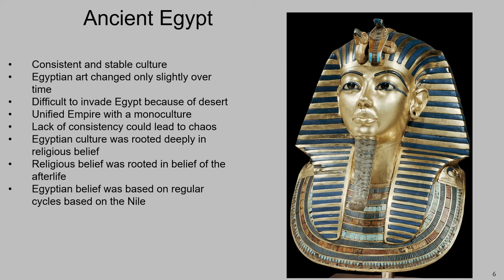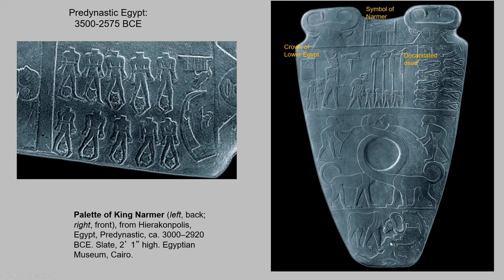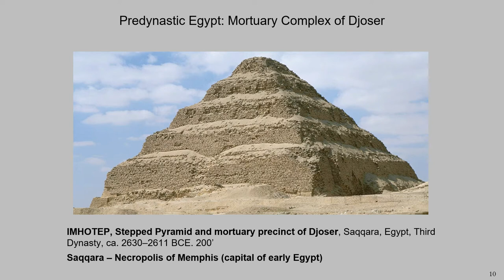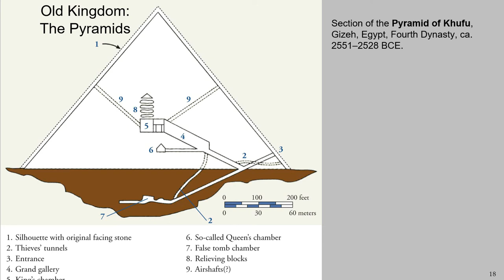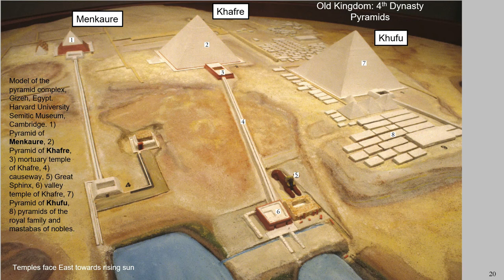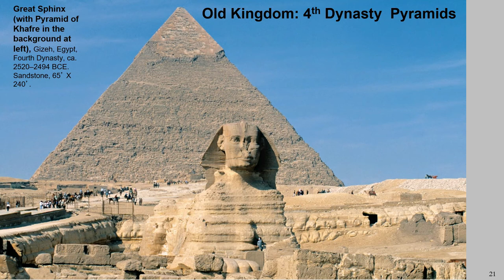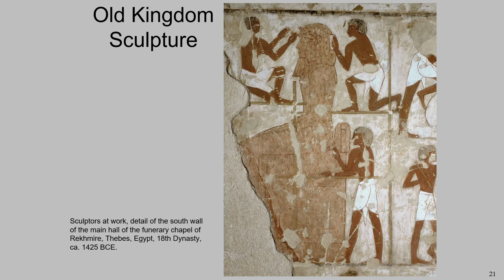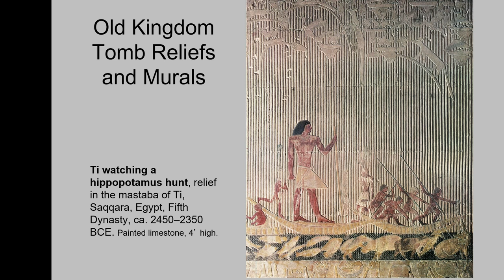Art of Ancient Egypt Pt. 1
Between the Middle and New Kingdoms a foreign power called the Hyksos from Mesopotamia invaded and conquered parts of Egypt. This was resolved in the 16th c. BCE when the 17th and 18th Dynasties rose up and conquered their invaders. During the New Kingdom Egypt reached its height in terms of power and size.

One of the major changes to architecture during the New Kingdom was the abandonment of the use of pyramids for burial and the introduction of underground tombs to house the dead. Temple were still important for the worship of the god-king Pharaohs, so a new kind of temple called Mortuary Temples took the place of the pyramids as symbols of the pharaoh's divine power. The most radical change in Egyptian culture and art, also, arose during the New Kingdom. A Pharaoh called Akhenaten took the throne of Egypt and intorduced a new, monotheistic religion to the region. This deep and significant shift in religious and cultural practice shook Egyptian culture to it's core. And although the changes were short lived and ended with Akhenaten's rule, the art left behind from this era called the Amarna period demonstrates that Egyptian artists were allowed to break away from the norms of traditions if allowed to do so.

VOCABULARY LIST

This is a list of important vocabulary words for. The definition of many of these words can be found in the glossary of your textbook, Gardner's Art through the Ages. Make sure you are familiar with the meaning of all these words by the end of the chapter.

Rosetta stone
Hieroglyph
Heraldic grouping
Ka
Mastaba
Stepped pyramid
Column
Capital
Colonnade
Engaged column
Fresco Seco
Hypostyle
Sunken relief
Diorite
Pylon Temple
Clerestory
Canopic Jar
Amarna Period
Ashlar masonry
Nemes
Uraeus (Cobra) – Symbol of Lower Egypt
Vulture – Symbol Upper Egypt
Ashlar